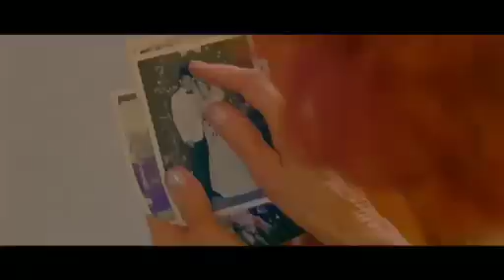Crookers feat. Kardinal Offishall - Put Your Hands On Me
Crookers feat. Kardinal Offishall 'Put Your Hands On Me' taken from their new album 'Tons Of Friends'.